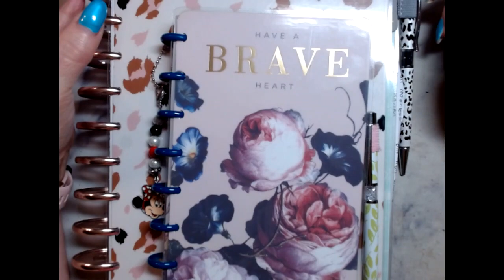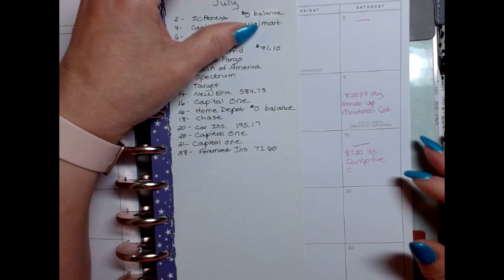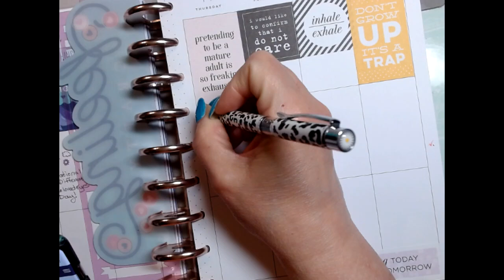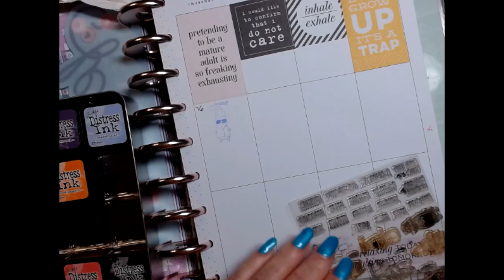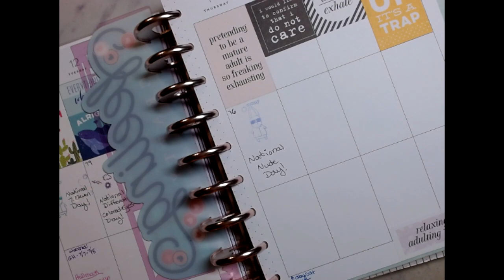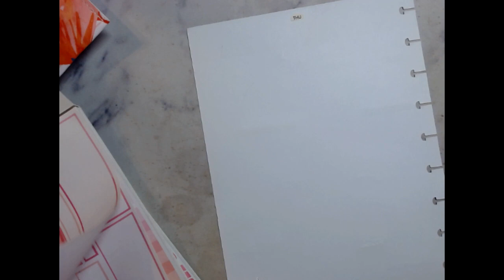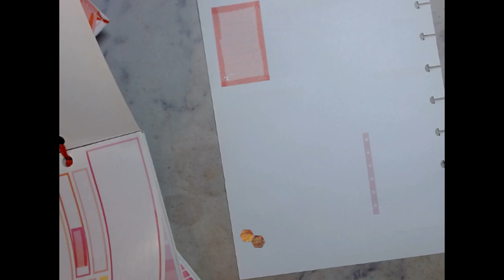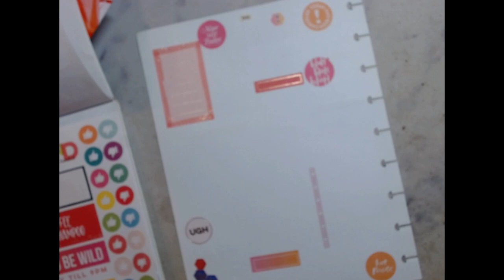What's Going On Today July 14, 2022